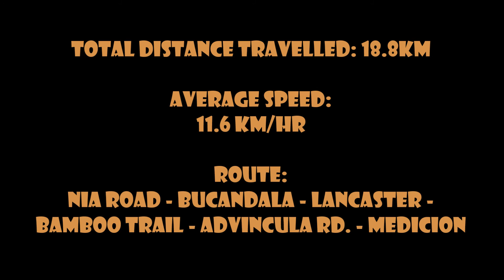LONER BIKER - cikry's Bike VLOG #1 (at Bamboo Trail)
Hello guys! cikry here! This is the first of my biking/cycling/trailing Vlog series that I will make. This is also a preparation for the last stage of this series, which is the route to Kaybiang Tunnel (hihi). I hope this series will be successful. :)